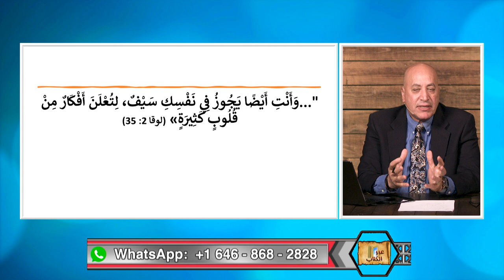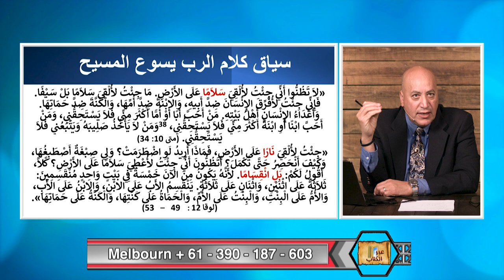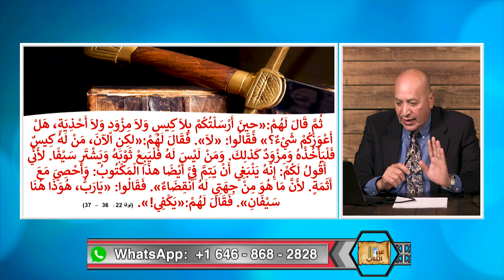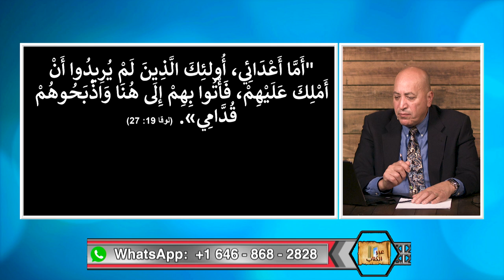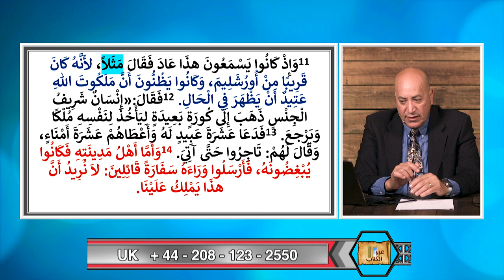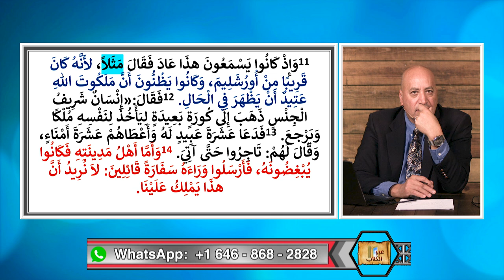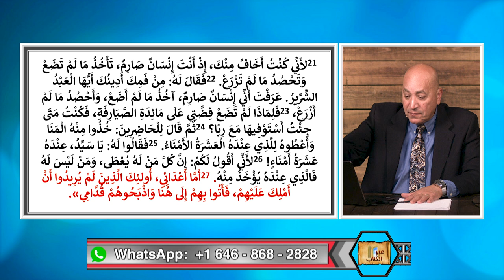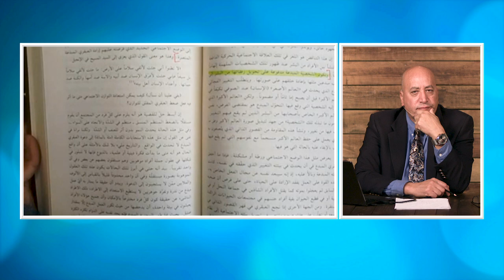عبر الكتاب | الحلقة رقم 432| السيف وذبح الاعداء في تعاليم المسيح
هل حمل المسيح سيفاً؟ هل انتقم وقتل وذبح ؟
كيف نفهم قول المسيح "ما جئت لالقي سلاما بل سيفاً؟ وماذا عن القول " انا اعدائي، اولئك الذين لم يريدوا ان املك عليهم ، فاتوا بهم إلي هنا واذبحوهم قدامي